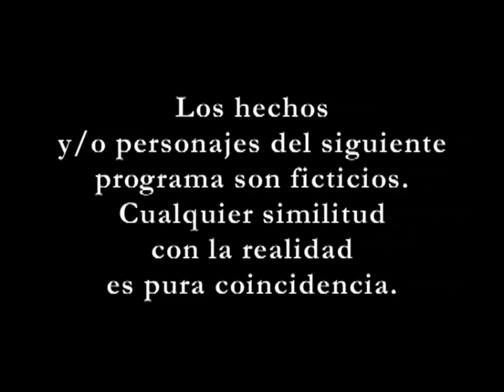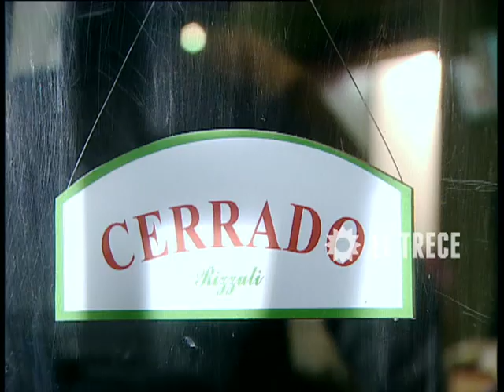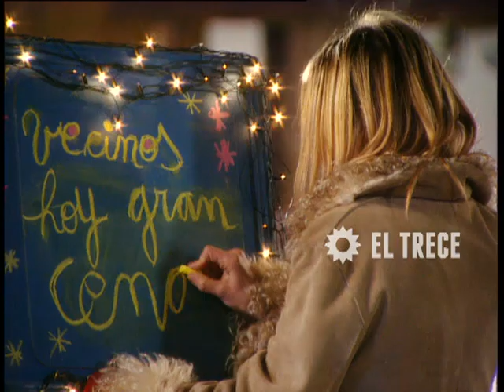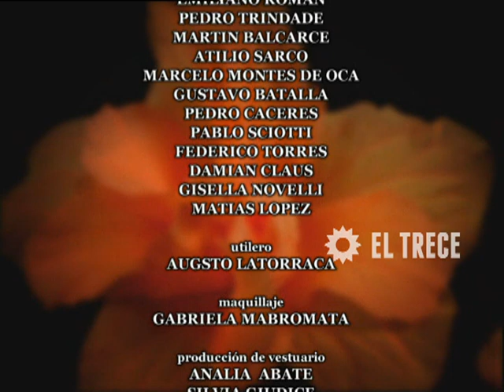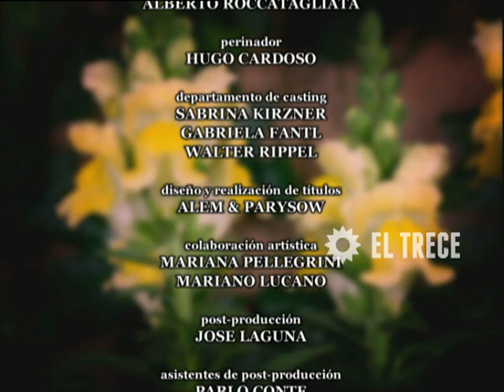Locas de amor - Capítulo 20